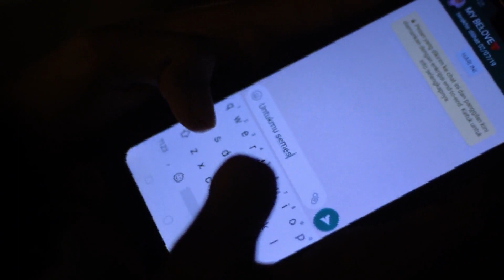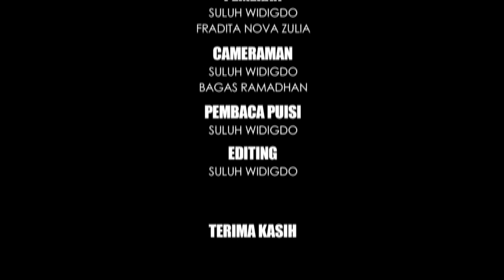SEMESTAKU | 6TAHUN PACARAN MAKIN ROMANTIS AJA WKWK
Semestaku berkisah tentang lika-liku perjalanan dua insan yang menemui suka maupun duka dalam percintaan namun tetap bersama dengan satu komitmen yang tetap
Judul     : Semestaku
Cipt.      : Dara Prayoga
Selamat menonton
VideoRomans Videopendek Videobaper VideoRomantis Videosamapacar VideoSemestaku Videopuisibaper videopuitis
Videopacaran semestaku gampangdapatuang perempuansemestaku pacaryangromantis pacarsetia bikinbaper
Videowikwik Pacarandapatuang pacaranbertahuntahun pacarterbaik romantisbanget caradapatuangdenganmudah prankputusinpacar
Video VideoIndonesia prankhamilinoranglain videotrending trending viral videoviral DaraPrayoga kkndesapenari

Record : Hp Xiaomi Pocophone & Camera Canon 600D
EditingVideo: KinemasterPro dan Adobe Premiere
Editing thumbnail: PicsArt